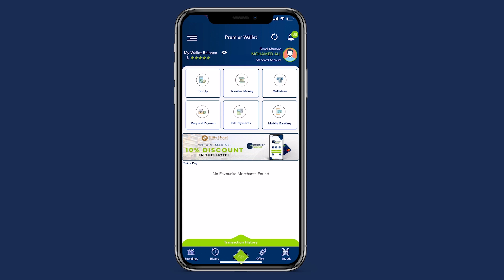Nuxurka Khudbada Xildhibaan Yuusuf Xeyle Jimcaale ee Kulanka dhiiragalinta iyo mahadcelinta .